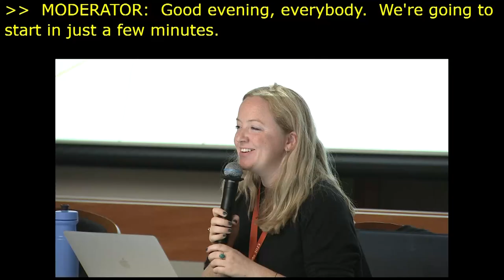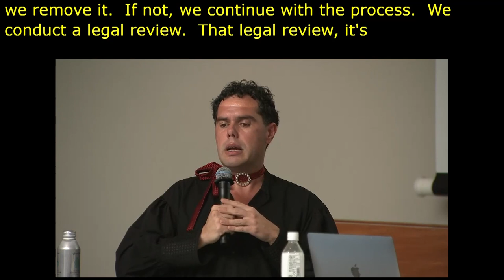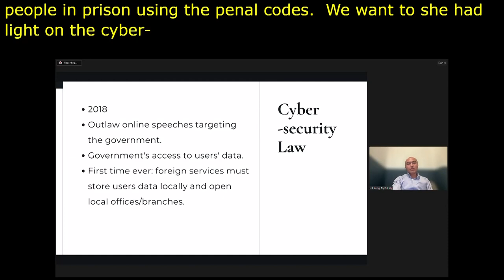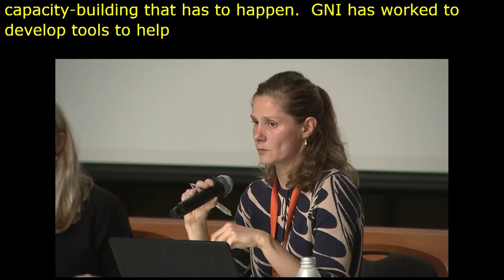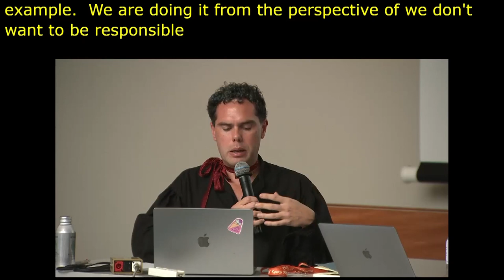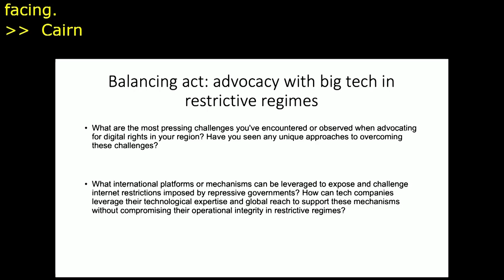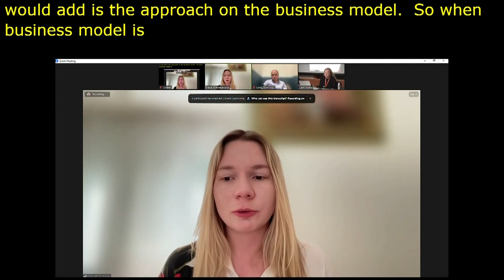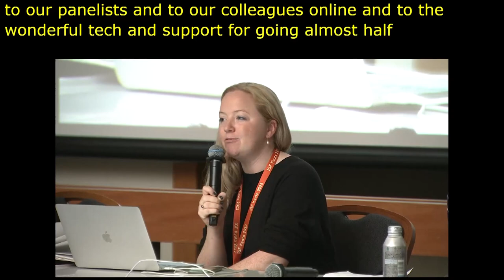IGF 2023 - Day 1 - Workshop Room 4 - Balancing act: advocacy with big tech in restrictive regimes